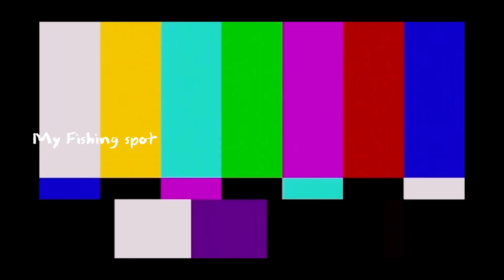I found the school of Pink Snapper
PINK snapper are one of the most popular species pursued by anglers around the state. Many of us relish a fresh piece of pink snapper and seasonal snapper runs are the stuff of legends. Snapper are largely thought of as a bottom-dwelling species but in reality they are not confined to living and feeding on the bottom at all.